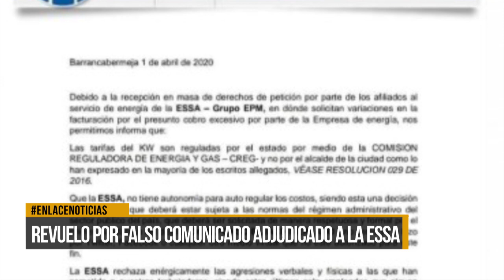Revuelo por falso comunicado adjudicado a la ESSA